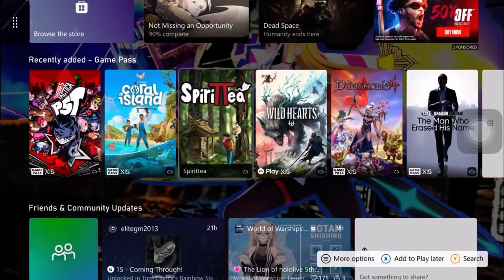Klonoa Phantasy Reverie Series (Klonoa 2: Lunatea’s Veil) (Part 11)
Playing Part 11 in Klonoa Phantasy Reverie Series of Klonoa 2: Lunatea’s Veil.